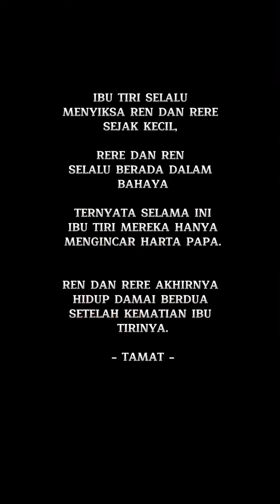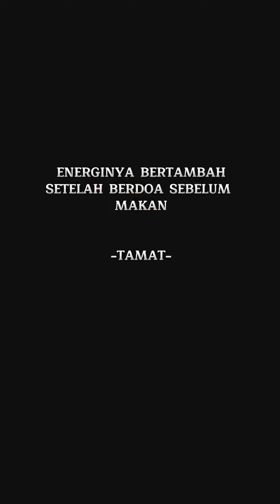KOMPILASI POV COLLAB REN (IBU TIRI YANG KEJAM) -Karen Lorenza